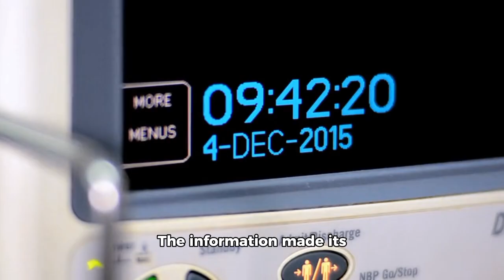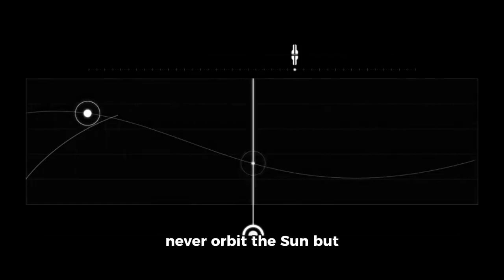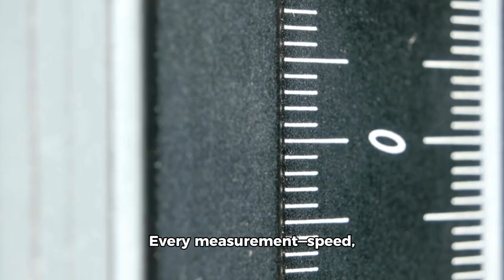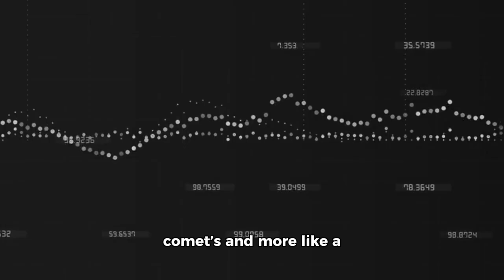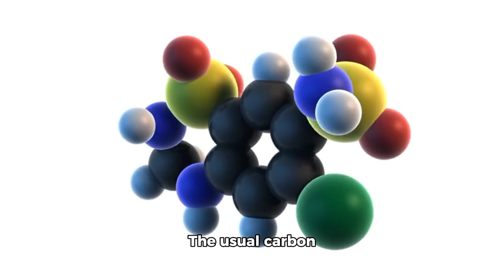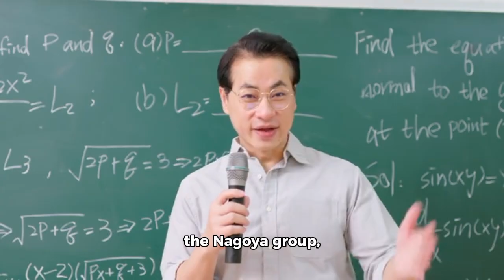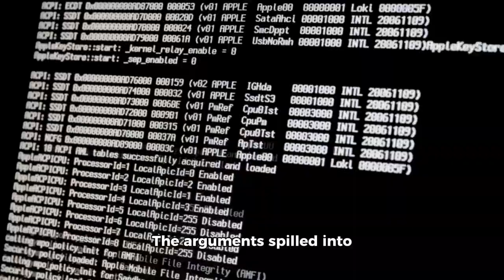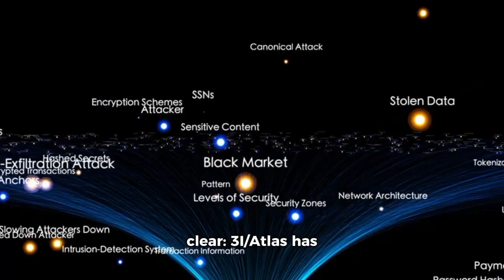3I/ATLAS Unleashes the Impossible Near Mars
Astronomers are stunned as 3I/ATLAS, the interstellar comet, makes a rare and dramatic appearance near Mars. Defying expectations, this cosmic traveler reveals mysteries that challenge our understanding of the solar system — unleashing the impossible in the skies. 🚀✨🔭